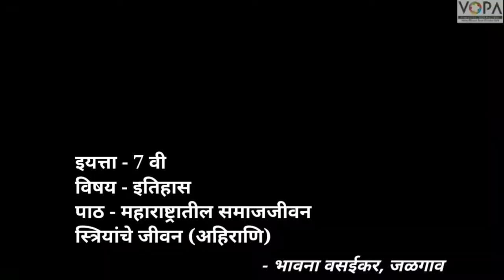7th | History | Chapter 13 | महाराष्ट्रातील समाजजीवन | स्त्रियांचे जीवन | अहिराणी भाषेत